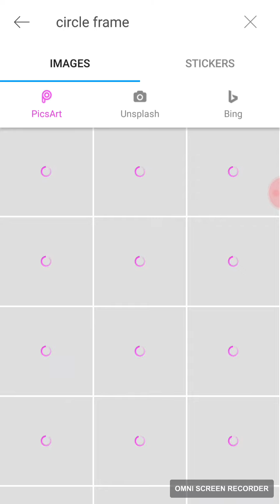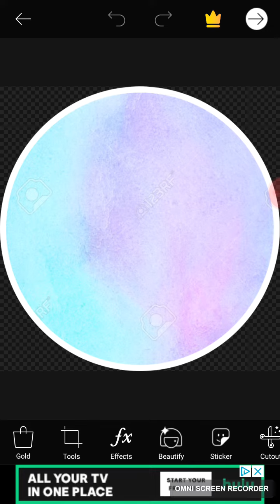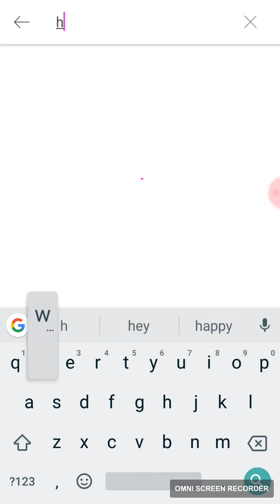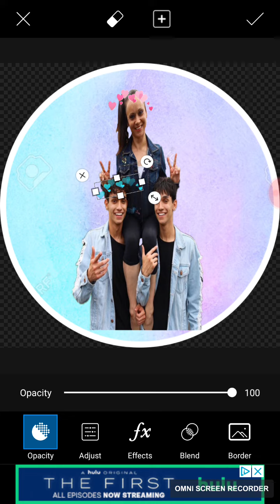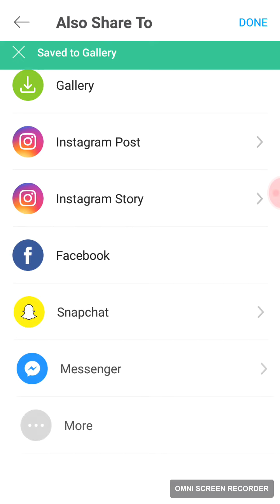Alexis Dobre - edit with me Dobre version ❤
Instagram marcusthesnack